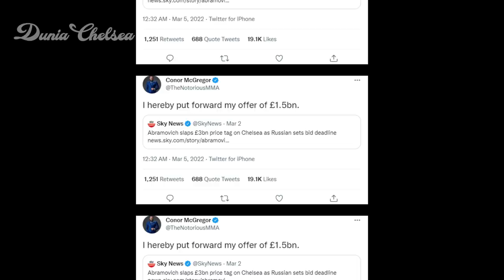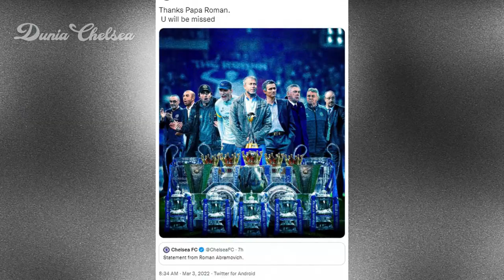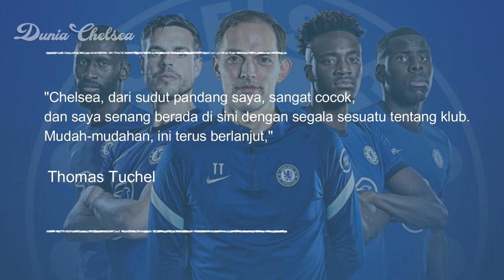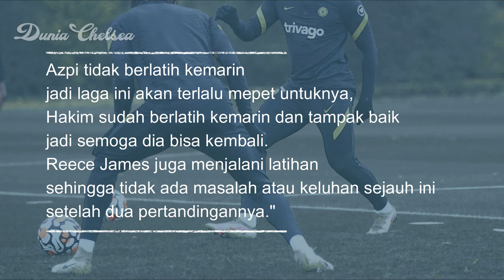McGregor Siap Beli Chelsea😱Nasib Tuchel di Bawah Pemilik Baru🤔Chelsea 2 - 1 Burnley😍Berita Chelsea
Selamat Datang Di Channel Dunia Chelsea - Berita Chelsea Terbaru & Terupdate

Berita Chelsea Hari Ini .Sabtu 05 Maret 2022 : McGregor Siap Beli Chelsea😱Nasib Tuchel di Bawah Pemilik Baru🤔Chelsea 2 - 1 Burnley😍Berita Chelsea

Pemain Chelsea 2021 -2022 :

arcus Bettinelli - Arrizabalaga - Antonio Rüdiger - Marcos Alonso - Andreas - Christensen - Jorginho - Thiago Silva - Prancis N'Golo Kanté - Mateo Kovačić - Romelu Lukaku - Christian Pulisic - Timo Werner - Ruben Loftus - Cheek

Pelatih :
thomas Tuchel

Kami Juga Akan Membahas Seputar Pemain Top Eropa :

Critiano Ronaldo - Messi - Mbape - neymar - vlahovic - aubameyang - dybala - sancho - aguero

kami juga membahas tim eropa lainnya :

Chelsea - Manchester United - Manchester City - Arsenal - Totenham Hotspur - Juventus - Ac Milan - Barcelona - Real Madrid - Fiorentina - PSG - Liverpool